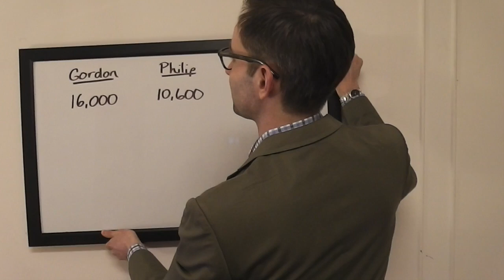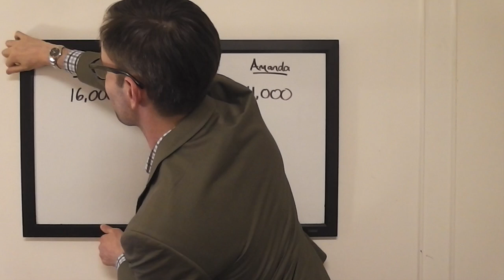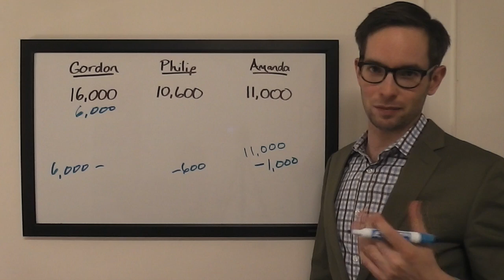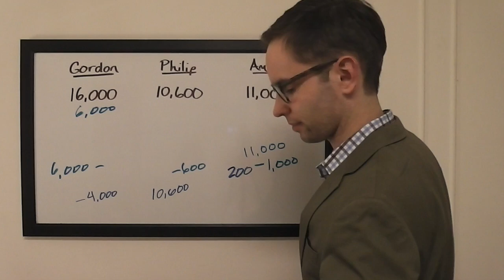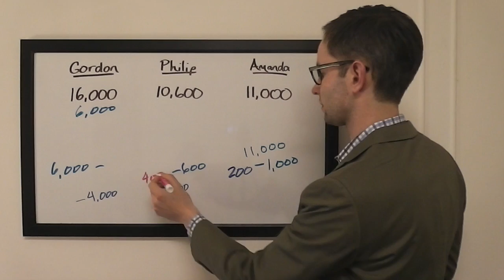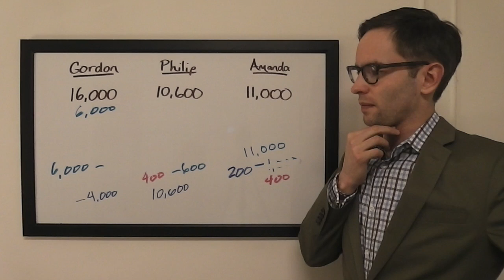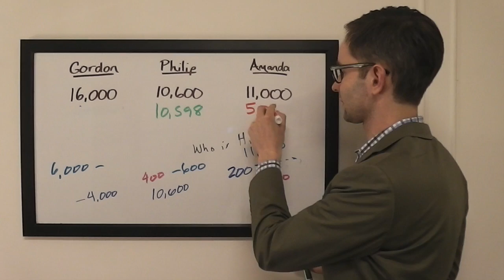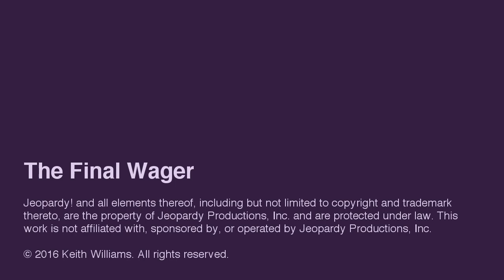The Final Wager – Monday, March 14, 2016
2003 Jeopardy! College Champion Keith Williams breaks down the wagering for the match between 1-time champ Gordon Moffat, Philip Tiu, and Amanda Darby, which first aired March 14, 2016.